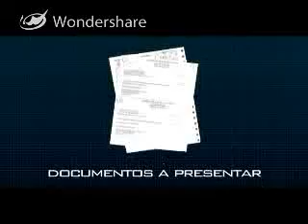DPI en tu pueblo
Ya puedes realizar el tramite de cambio al DPI en tu poblacion, acercate al RENAP mas cercano ...